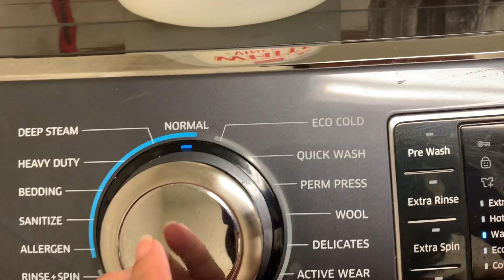Cleaning Motivation: Appliances! (Sarah Connor Inspiration)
Cleaning Motivation: Appliances! Hello friends, today I am offering up some major cleaning motivation for you all! I channel one of my favorite heroines, Sarah Connor, as I do battle with my own machines (who knew coffee makers could be so deadly?). So if you need some inspiration to get you cleaning, you've come to the right place.

Products Used:

Market Pantry Vinegar

20 Mule Team Borax

Method Degreaser

Ever Spring Dish Soap (Geranium and Herbs Scent)